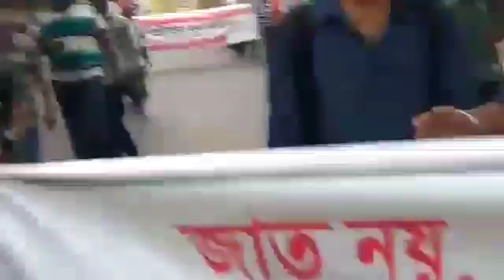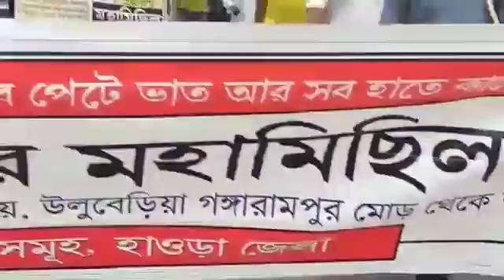হাওড়া জেলা বিভিন্ন কর্মসূচী(3)